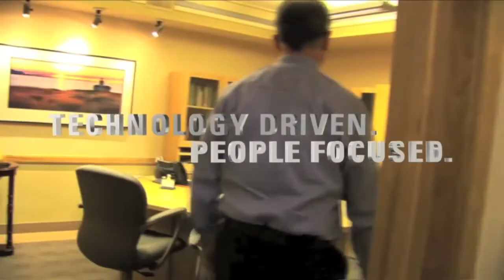Getting Newer Tractors Out Into the Fields: Kennedy Implement, 2012 Dealership of the Year 1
In this video sponsored by Dealership Information Systems (DIS), Mark and Kent Buchholz, of the 2012 Farm Equipment Dealership of the Year award winning Kennedy Implement, talk about their goals of getting newer tractors out into the fields. A few times, they have given out newer tractors as loaners and the customer ended up liking the loaner so much that they upgraded to the newer model.